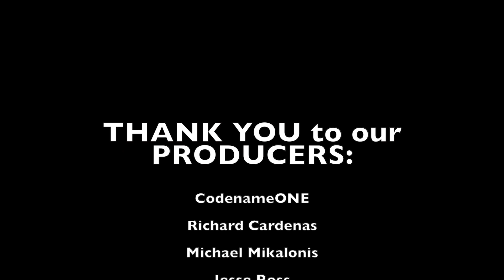January 2021 - Vlog #15 - Patreon/New Years Resolutions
JUMP:

00:00
00:49 - Q&A
01:19 - Our Shelf
02:24 - Patreon
04:35 - Plans for our channel
05:10 - Kickstarters
06:36 - Coming up this month
07:34 - Next Series? =)
09:06 - New Year's Resolutions
11:47 - Favorite Gaming Experiences of The Month